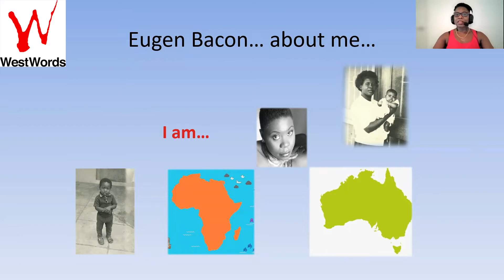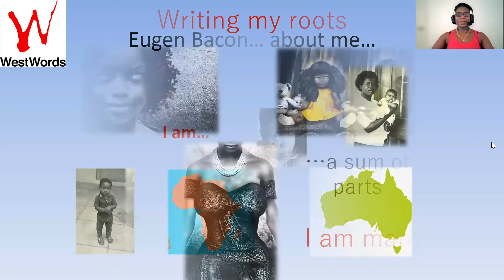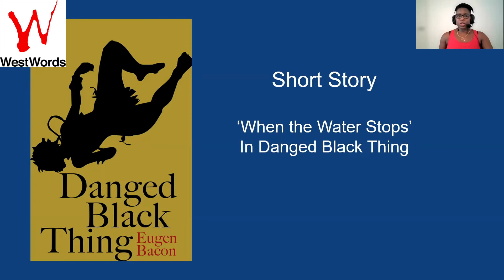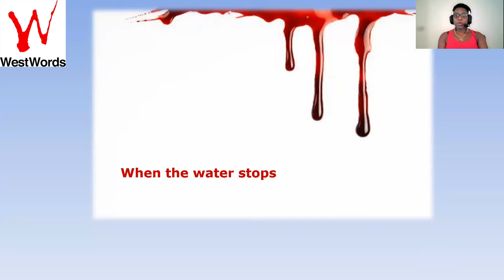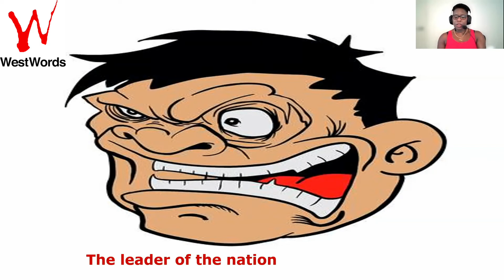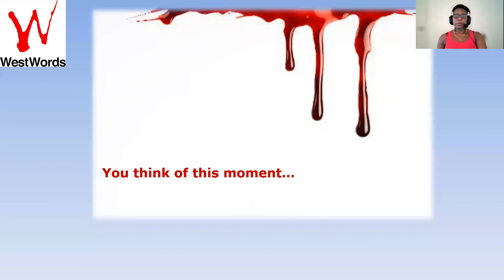Writing Western Sydney: The Readings | Eugen Bacon reads from DANGED BLACK THING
Danged Black Thing
Eugen Bacon

Danged Black Thing is an extraordinary collection of stories about love and migration, gender and class, patriarchy and womanhood, from a remarkable and original voice. Traversing the West and Africa, they celebrate the author’s own hybridity with breathtaking sensuousness and lyricism.

"‘Eugen Bacon gives us a cornucopia of dark fruitfulness. Her writing is equal parts fecund earth and fine-cut jewels; her stories juxtapose the scarred and abused with the powerfully magical, the numinous and the deceptively mundane. They travel the known world, remaking all its parts as they go, and they pull new worlds, fully formed, from Bacon’s unfettered imagination." - Margo Lanagan

"Marvellous in myriad ways" - The Australian

"An impressive feat of scrambling and reconfiguring reality" - The Big Issue

Eugen Bacon is African Australian, a computer scientist mentally re-engineered into creative writing. Her work has won, been shortlisted, longlisted or commended in national and international awards, including the Foreword Book of the Year Awards, Bridport Prize, Copyright Agency Prize, Australian Shadows Awards, Ditmar Awards and Nommo Awards for Speculative Fiction by Africans. Her novella Ivory’s Story was shortlisted in the 2020 British Science Fiction Association (BSFA) Awards.

From DANGED BLACK THING
Author Eugen Bacon
First published by Transit Lounge, 2021
Reproduced by permission of Transit Lounge